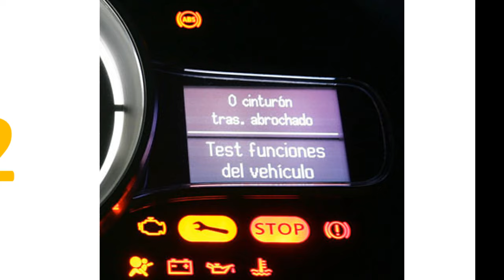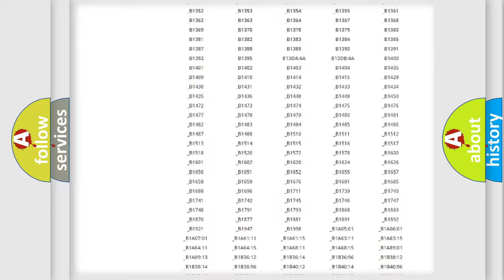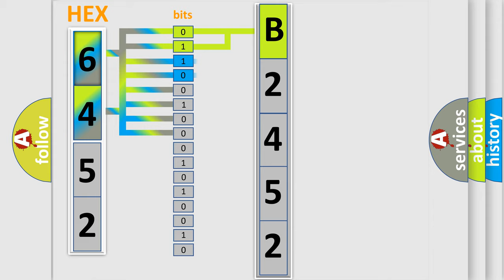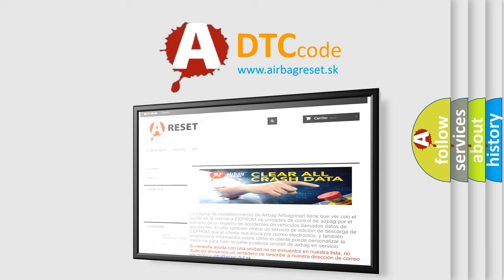DTC KIA B2452 Short Explanation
Contents:
0:21 Basic DTC analysis according to OBD2 protocol standard.
1:48 Insight into programming
2:58 A diagnostically understandable description of the Diagnostic Trouble Code
3:05 Basic error definition

Make:
Kia
Code:
B2452
Definition:
Control Module Main Software System Internal Failure
Description:
This DTC sets when an internal TCM failure occurs.
Cause:
Damaged TCM
Diagnosis:
Clear the SOBDMC DTCs. Repeat the self-test. If the DTC is retrieved again, install a new TCM.